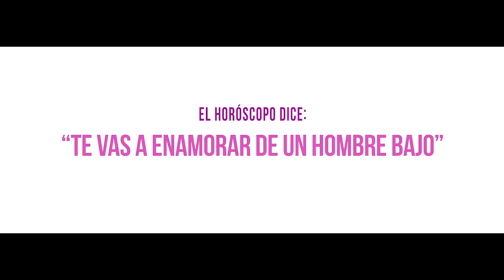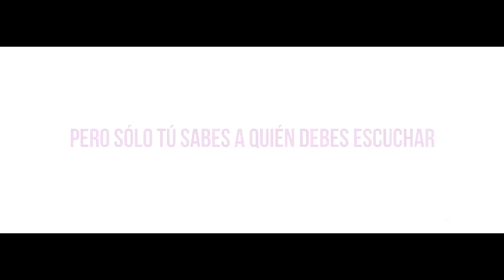Comercial Ilusión, "Siguete a ti Misma", 2015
Talento:  Irma Rubin.
Casa Prod: Catatonia Films